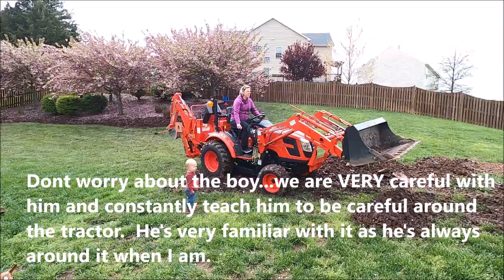Workin Around the House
Tiding up a bit around the large mulch bed in our back yard.  Been wanting to do this for quite some time and now that I have the tractor, it was easy to do.